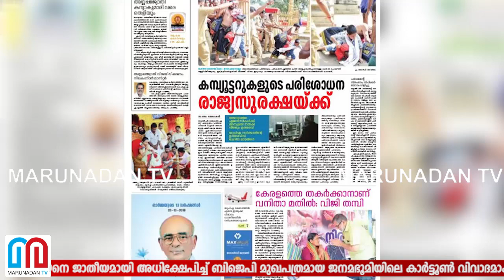ജന്മഭുമിയുടെ കാര്‍ട്ടൂണ്‍ വിവാദമാകുന്നു l janmabhumi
മുഖ്യമന്ത്രി പിണറായി വിജയനെ ജാതീയമായി അധിക്ഷേപിച്ച് ബിജെപി മുഖപത്രമായ ജനമഭൂമിയിലെ കാര്‍ട്ടൂണ്‍ വിവാദമാകുന്നു. ദൃക്‌സാക്ഷി എന്ന കാര്‍ട്ടൂണ്‍ പംക്തിയിലാണ് ഇത്തരത്തില്‍ അപമാനിച്ചിരിക്കുന്നത്. ഇക്കഴിഞ്ഞ ഡിസംബര്‍ 22 ശനിയാഴ്ചയാണ് വിവാദ കാര്‍ട്ടൂണ്‍ പ്രസിദ്ധീകരിച്ചിരിക്കുന്നത്. വനിത മതിലിന് സര്‍ക്കാര്‍ പണം മുടക്കുന്നതുമായി ബന്ധപ്പെട്ട് മുഖ്യമന്ത്രിക്ക് എതിരെ അവകാശ ലംഘന നോട്ടീസ് സമര്‍പ്പിച്ചതാണ് കാര്‍ട്ടൂണിന് ആധാരം. തെങ്ങില്‍ കയറേണ്ടവനെ പിടിച്ച് തലയില്‍ കയറ്റിയാല്‍ ഇങ്ങനെ ഇരിക്കും എന്നാണ് കാര്‍ട്ടൂണ്‍.